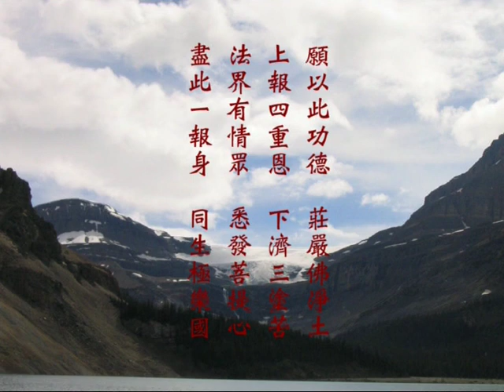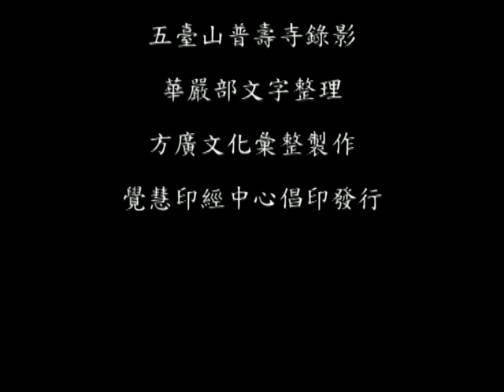覺林菩薩偈 D4 夢參老和尚主講 方廣文化編輯製作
為欲令眾生，除疑捨邪執
起大乘正信，佛種不斷故

夢參老和尚 (1915年生) 依止過近代中國、西藏顯密各教派的大成就者，又經過長達三十三年之久的苦修，歷煉出艱苦退絕的修行典範，目前以九十餘歲的高齡，依舊在五台山講經說法。
老和尚在海內外地區出版的文字、影音著作，包括了華嚴經論、地藏經典、般若經典以及弘法開示，共三十餘種。

●方廣文化製作出版
地址：106台北市和平東路一段177之2號11樓(修德園大樓)
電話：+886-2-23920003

地址︰基隆市七堵區南興路148號

300新竹市北區北大路346號13F之1